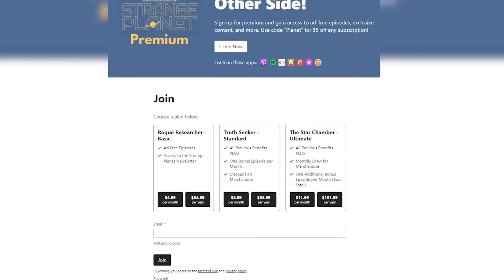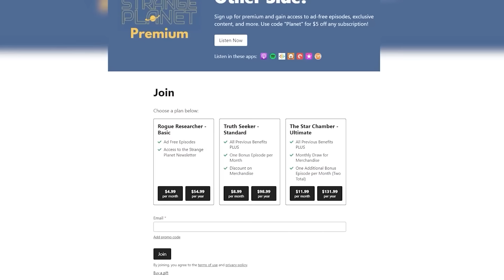Terrifying Bigfoot Encounters in the Woods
HOUR 1:

William Sheehan is a writer, therapist and Christian blogger. He is also an avid archer, marksman, and fisherman. He has compiled numerous accounts and testimonies of witnesses to Bigfoot in North America.

Book(s):
Bigfoot Terror in the Woods, Volume 1-9

HOUR 2:

GUEST: Mark Farner is one of the founding members, lead singer, lead guitarist, and writer of over 90% of the Grand Funk Railroad music catalog. Farner has always been known as the energetic driving force on stage, the engine that pulled the original Grand Funk Railroad to the top of the charts. His soulful voice and power rock riffs fueled the Funk along with his atomic stage presence. His story and his imprint on music starts with Flint, Mich., and since 1969 from his humble beginnings and a blue-collar outlook, Farner has captained a global crusade for love, peace and freedom and became a rock ‘n’ roll icon.

More than 50 years later he commands the stage with the same intensity performing epic hits that defined a generation: “I’m Your Captain (Closer to Home)”, “Bad Time”, “Some Kind of Wonderful”, “Foot Stompin’ Music”, “Heartbreaker”, “Locomotion”, “Mean Mistreater” and “We’re An American Band”. Farner has amplified his remarkable career by decibels selling more than 30 million records worldwide, including 16 gold and platinum albums.

Farner is launching a long-awaited instructional video series. Farner Chords, a new video series where Farner gives a detailed look at the chords and techniques behind the hits, kicks off today with “People, Let’s Stop The War”. The single first appeared in the 1971 Grand Funk Railroad album, “E Pluribus Funk”.

The video series is free and can only be accessed online at MarkFarner.com. Additional videos will roll out monthly.

FB: Mark Farner American Band

VIDEO/ALBUM:

Rock 'n Roll Soul: Live